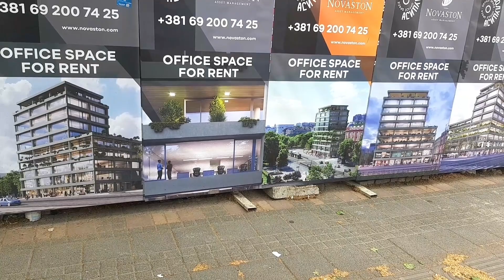STIGLA STAKLENA FASADA / ,,REVOLUCIJA" NA BULEVARU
Radovi na izgradnji nove poslovne zgrade u Bulevaru kralja Aleksandra.